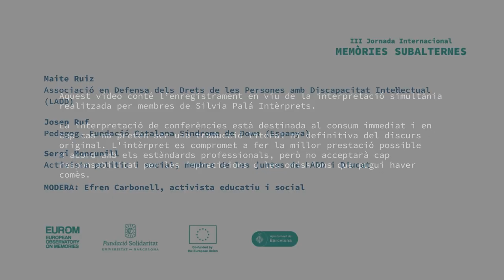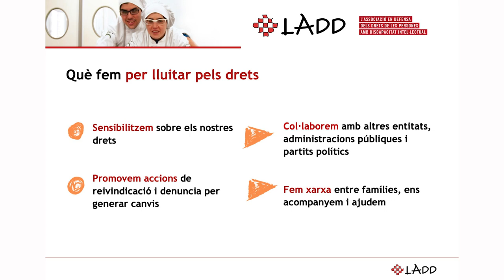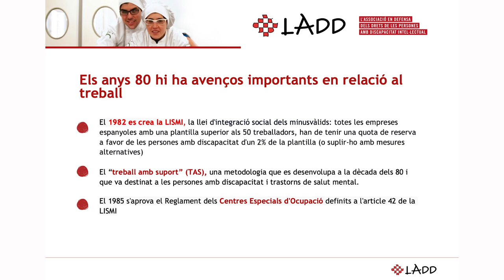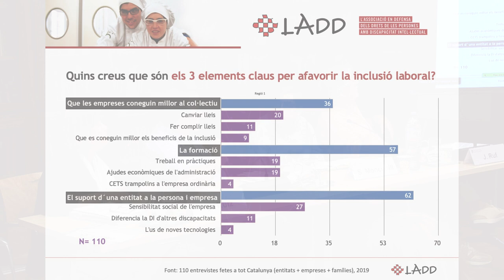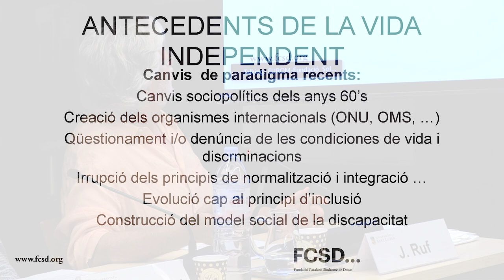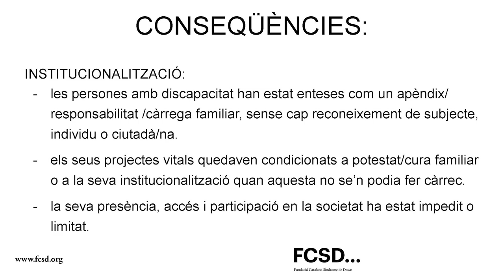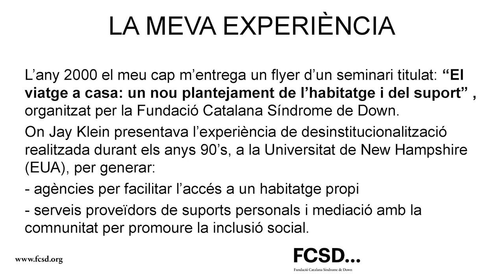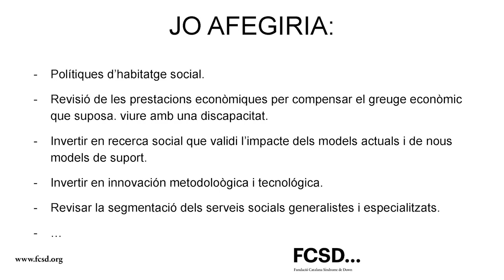Segona taula: Les lluites cap a la inclusió a Catalunya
Presenta i modera:  Efren Carbonell,  activista educatiu i social, tresorer de la Federació Catalana de Voluntariat Social i vocal de la junta executiva de Rosa Sensat, col·labora com a docent en màsters d’educació inclusiva i com a conferenciant en fòrums socioeducatius. El 2012 fou guardonat amb la Medalla d’Honor de la Ciutat de Barcelona.

Sergi Moncunill, activista polític i social, membre de les juntes directives de LADD i Dincat, on també actua com a representant suplent. Fill de Valls, viu a Tarragona i és funcionari del Ministeri d’Hisenda.
Josep Ruf, pedagog, és director tècnic de l’àrea d’adults de la Fundació Catalana Síndrome de Down (Espanya), coordinador de la Xarxa Nacional de Vida Independent de Down España i membre del comitè d’experts de la Federació Iberoamericana pel Síndrome de Down (FIADOWN). És professor d’educació social a la Universitat de Barcelona (UB) i a la Universitat Oberta de Catalunya (UOC).

Maite Ruiz, presidenta de LADD (Associació en Defensa dels Drets de les Persones amb Discapacitat Intel·lectual) i col·laboradora a Ome Espai. Ha treballat durant més de 35 anys en el sector de les persones amb discapacitat dirigint diversos serveis de centre ocupacional i centre especial de treball a l’ATAM  (Asociación Telefónica de Asistencia a Minusválidos) i  participa com a activista en diferents entitats del sector.
18.30 h. - 19 h. Cloenda